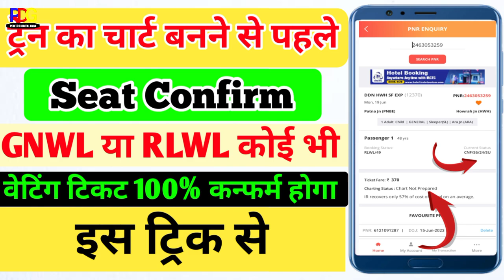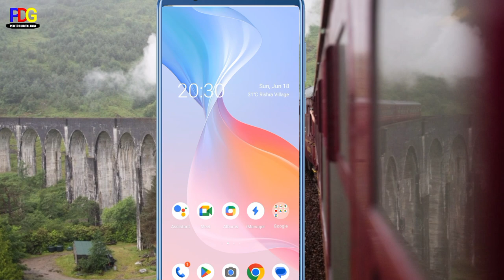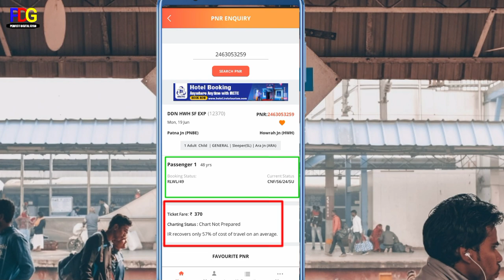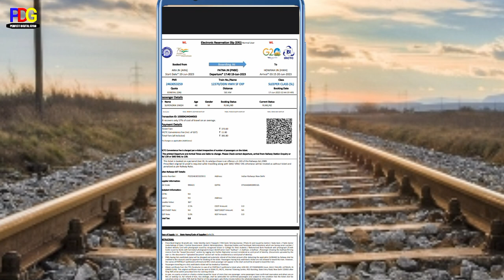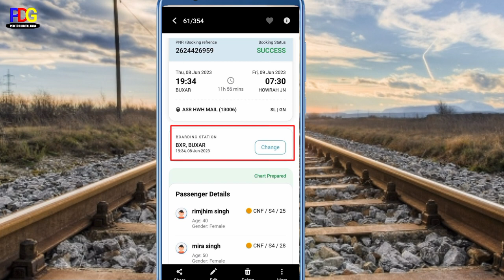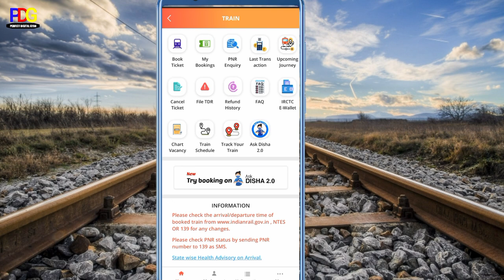ट्रेन का चार्ट लगने से पहले सीट कन्फर्म हो जाएगा इस ट्रिक से || Waiting ticket Confirm New Tricks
Hello Friends 🙏🙏🙏🙏
ट्रेन का चार्ट लगने से पहले सीट कन्फर्म हो जाएगा इस ट्रिक से
Gnwl ya RLWL koi bhi waiting ticket confirm ho jaay ga Chart prepare se pahle
Seat confirmation before chart prepared
Koi v waiting ticket confirm ho jaaye ga
Boarding change in train
How to change boarding in train.
Train ka kon sa waiting jaldi confirm hota hai
Train ka waiting ticket confirm nhi hua to kya kare
GNWL Ya RLWL Koi Bhi Waiting Ticket confirm hoga 100%
GNWL
PQWL
RLWL
TQWL
Waiting
Confirm waiting ticket
Chart Prepared before Seat Confirm
Chart Prepared after Seat Confirm
Any seat confirm after Chart prepared
Any seat confirm before Chart prepared